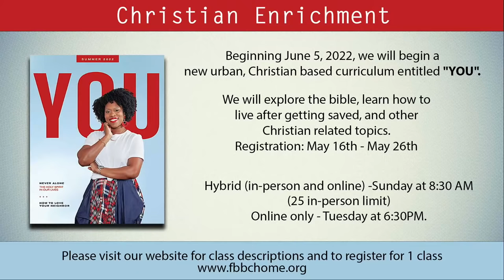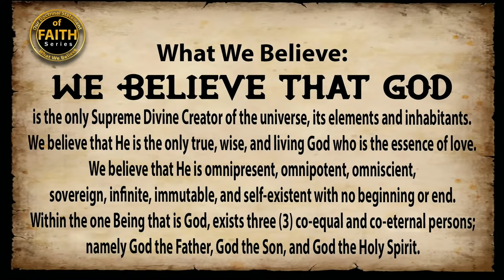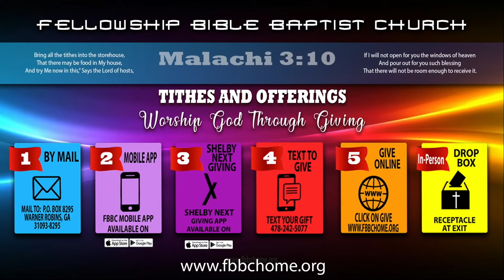Pastor Tolan Morgan • What We Believe: We Believe That God... • Fellowship Bible Baptist Church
If you would like to give your life to Christ or join our church, visit fbbchome.org and click "Join Our Church", or text the keyword 'Join' to .

Your contributions help us to continue to spread the love of Jesus Christ throughout our city and abroad. Thank you for your generosity. GIVE